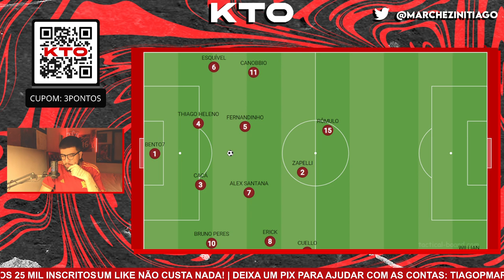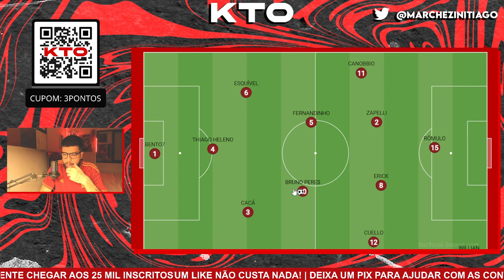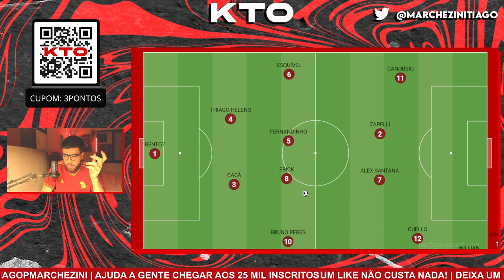QUEM DEVE SUBSTITUIR VITOR BUENO NO CLÁSSICO: ALEX SANTANA OU CUELLO?